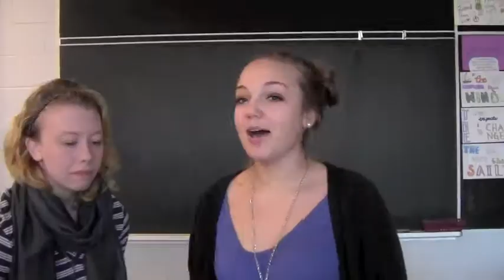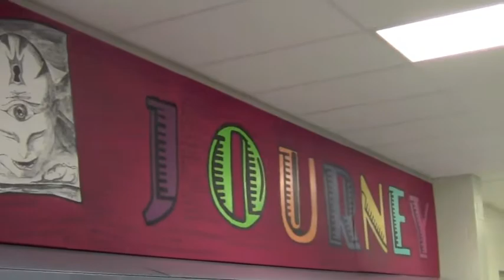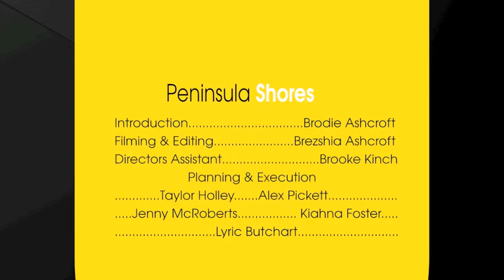PSDS Is Awesome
This promotional video created by Brezshia & Brodie Ashcroft showcases what students have to say about Peninsula Shores District School. Enjoy!